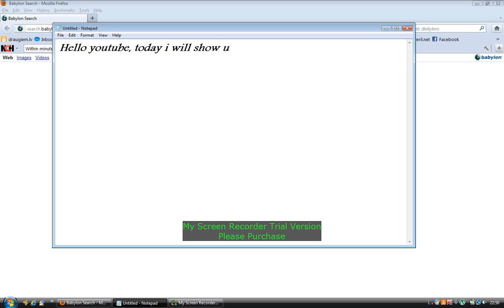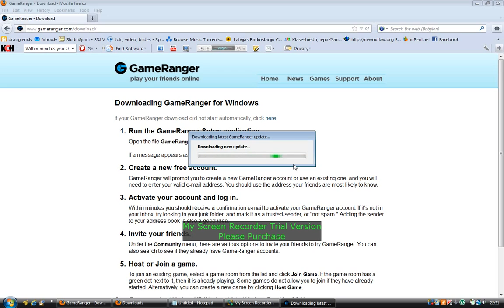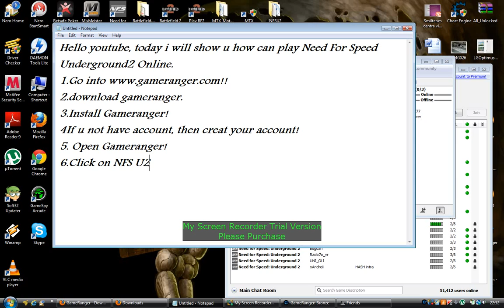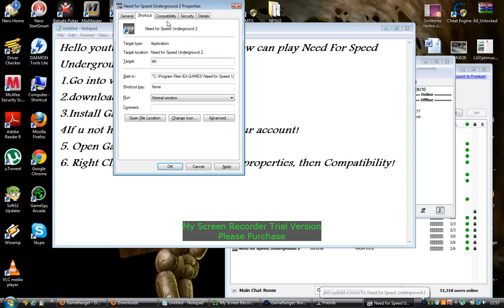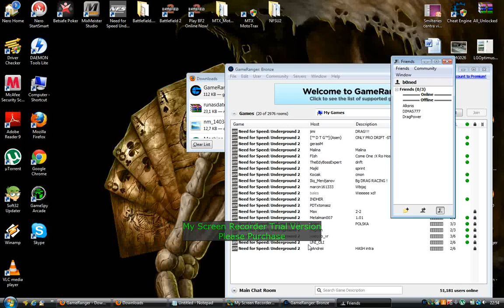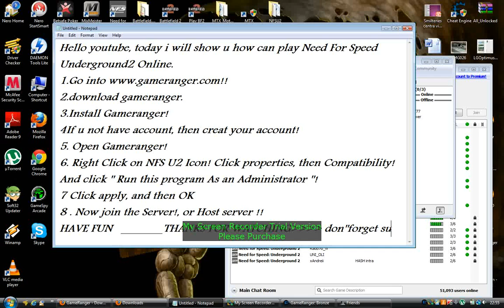NFS Underground 2 How to play online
2.download Gameranger
3.Install It.
4.Create your account.
5.Right click on NFS U2 icon, click properties/compability and choose ''Run this program as an administrator ''!
6. Join the Server or Host your server
That's it

HAVE FUN :)